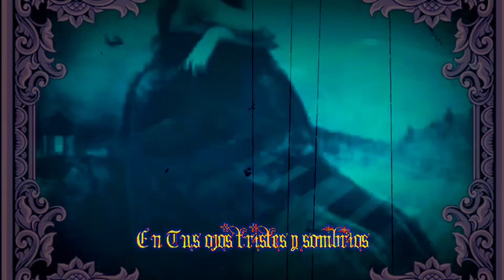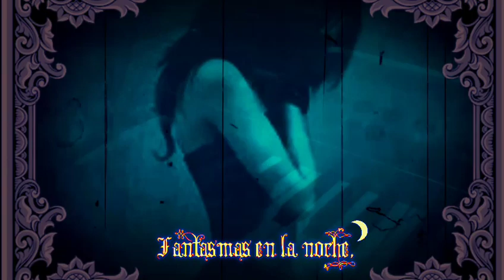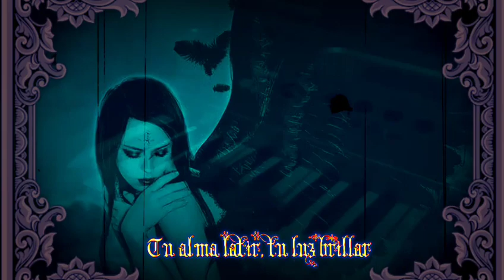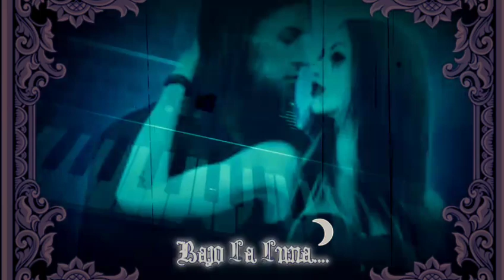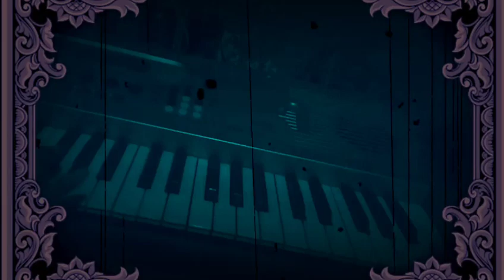Oscura Nocturna Luna Negra Gothic Metal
"LUNA NEGRA"

En tus ojos tristes y sombrios,
Vi en ti, mi dolor.
Como un amor perdido
Que nunca llegó.

Somos ecos del pasado,
Hologramas de un amor.
Fantasmas en la noche,
Una triste canción.

En mi mente se deslizan
Los ecos de tu voz.
Y aunque no estás conmigo,
Siento tu amor.
Atrapados en un sueño
Que nunca existió.

Una triste canción.

Solos

Puedo sentir tu presencia,
Tu alma latir, tu luz brillar,
En la oscuridad.
Dime si algúna vez, Existimos.

Una triste canción.
Que nunca existió.

En La Noche.
Bajo La Luna.
En La Eternidad...

En La Noche.
Bajo La Luna.
En La Eternidad...

Solos

OSCURA NOCTURNA:
+Fhìa Morgenstern.
+Robert Malik.
+Leunam Ovalle.

Góthic Metal Guatemala 2023@